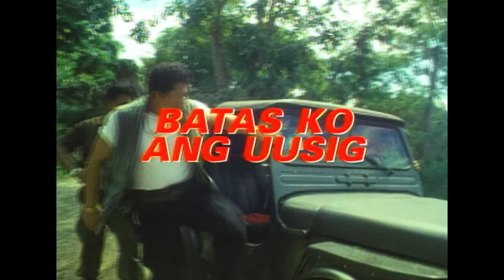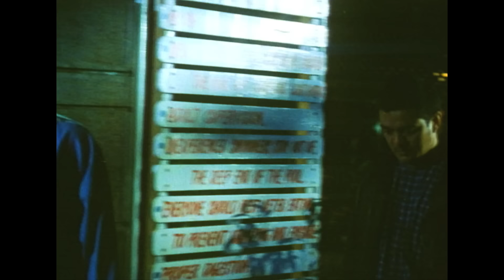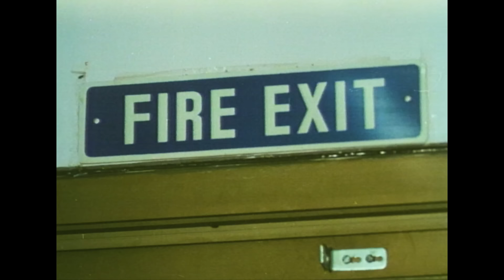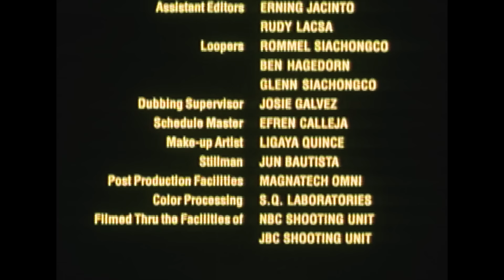BATAS KO ANG UUSIG (1998) | Full Movie | Jestoni Alarcon, Rita Magdalena, Ramon Christopher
Starring: Jestoni Alarcon, Rita Magdalena, Ramon Christopher
Director: Jett C. Espiritu
Writer: J. Allan Cacela